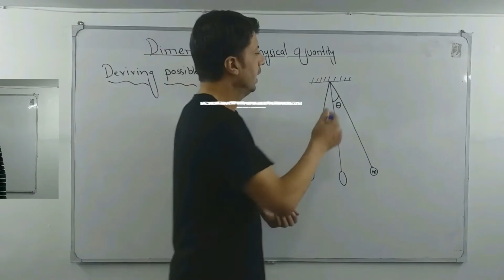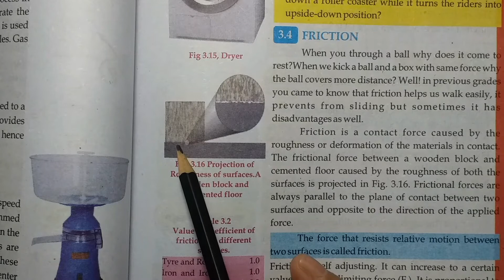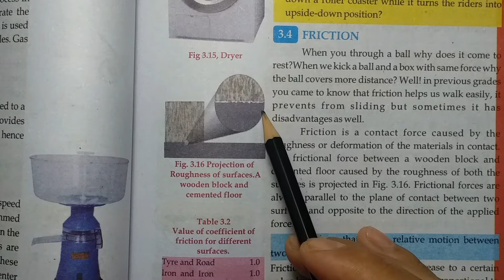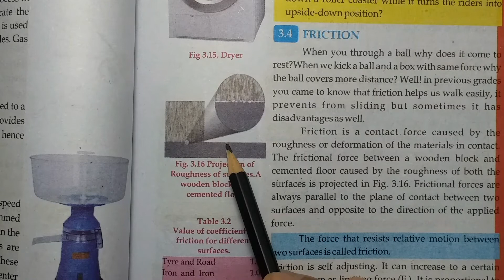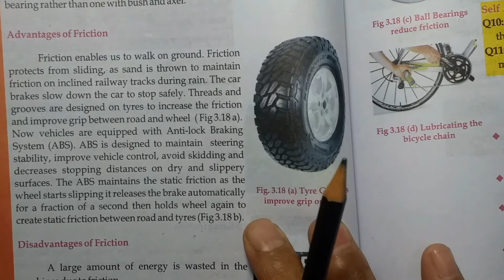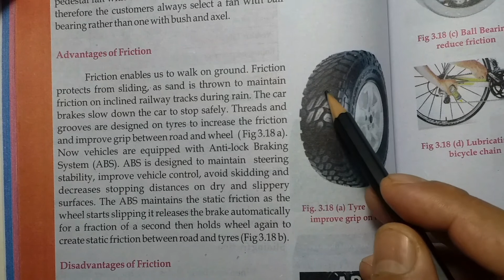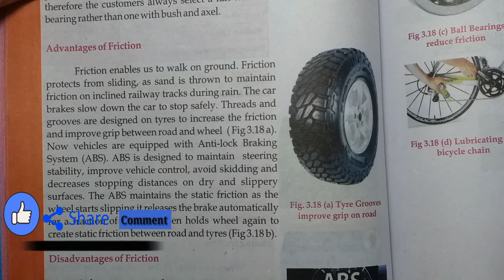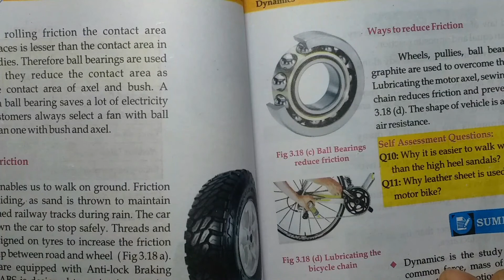| CLASS: 9th | PHYSICS | DYNAMICS | FRICTION AND TYPES OF FRICTION |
Friction and Types of Friction

FOR CLASS (O/A LEVELS, IX, X, XI, XII) CLICK ON THE LINK BELOW).